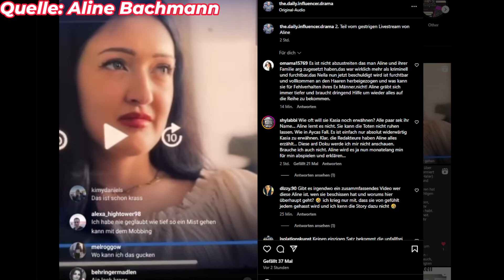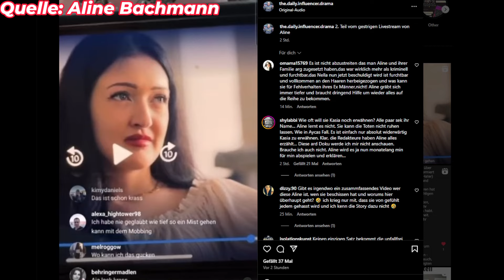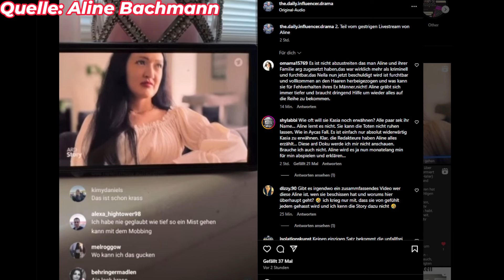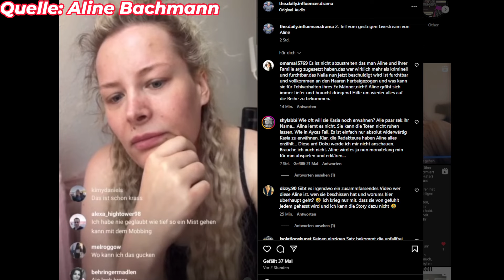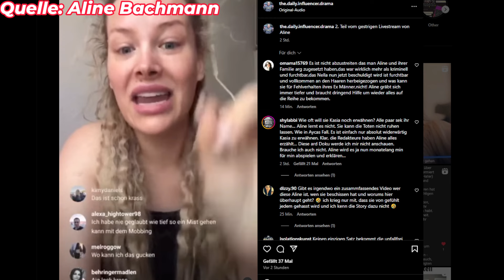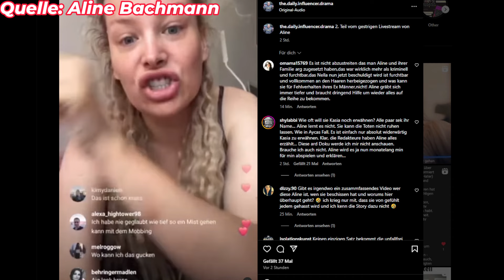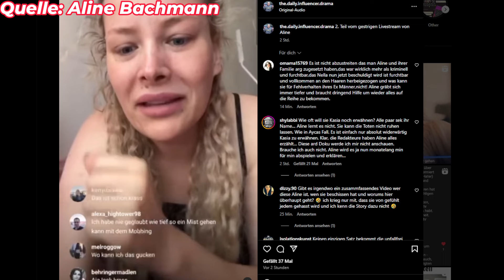Aline Bachmann gibt Nella Mitschuld an Kasia Lenhardt!